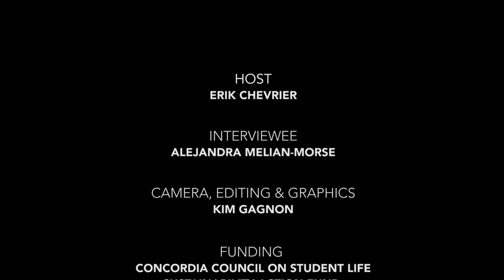Alejandra Melian-Morse on how to Get Involved with Concordia Farmers' Market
An Interview with Alejandra Melian-Morse, ounder and Cheif Coordinator of the Concordia Farmers' Market at Concordia University. This video was provided by the Concordia Student-Run Food Groups Research Project,